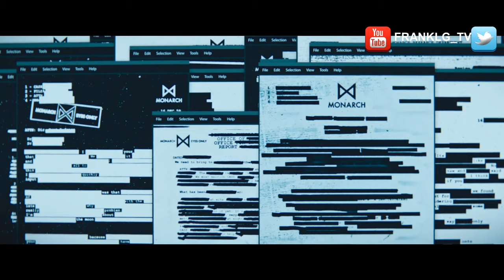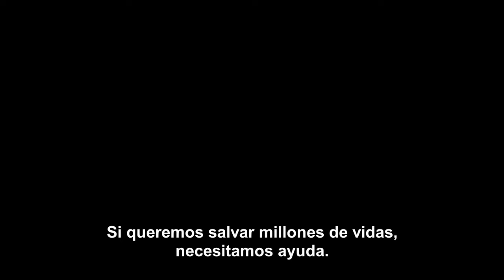Monarch Trailer SUBTITULADO [HD]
Únete al canal para recibir notificaciones de los próximos vídeos. SINOPSIS:-Echa un vistazo al tráiler de Monarch: Legacy of Monsters, una próxima serie basada en el Monsterverse de Legendary. La serie está protagonizada por Kurt Russell, Wyatt Russell, Anna Sawai, Kiersey Clemons, Ren Watabe, Mari Yamamoto, Anders Holm, Joe Tippett y Elisa Lasowski.